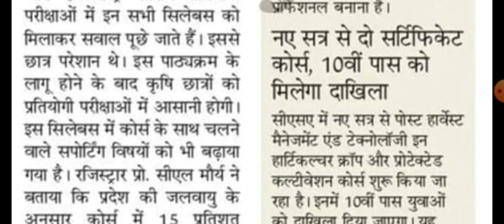देश के कृषि विश्वविद्यालय में अब एक सिलेबस। all Agriculture University study in same syallabus